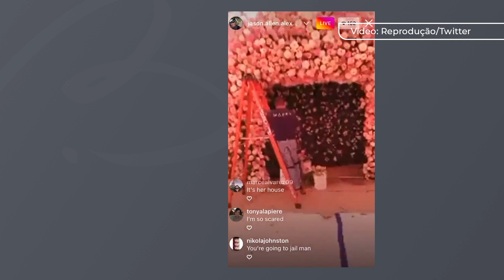Ex-marido de Britney Spears invade casamento dela e acaba preso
Ex-marido de Britney Spears invade o casamento dela e acaba preso nesta quinta-feira (09/06), nos Estados Unidos. Jason Alexander foi o primeiro marido da cantora.

Alexander chegou a fazer uma live em seu perfil no Instagram para mostrar o local da cerimônia e as decorações que ainda estavam sendo montadas pelos organizadores da festa. Segundo a People, ele podia ser ouvido gritando o nome dela e afirmando aos seguranças que havia sido convidado para o casamento.

Britney Spears se casou com Sam Asghari, ao lado de familiares e amigos na casa dela, na Califórnia.

💬E aí, o que você achou dessa invasão? Conta para a gente nos comentários sua opinião.